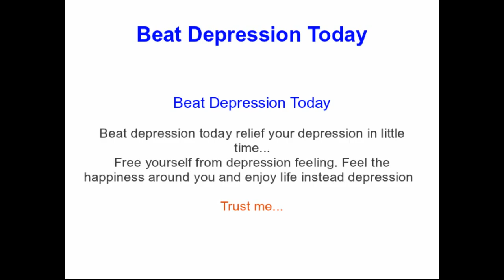Beat Depression Today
Click the link left to get cure fast from depression.

What you get is simple easy way how to less and cure from your depression.
Learn the easy way without medicine.